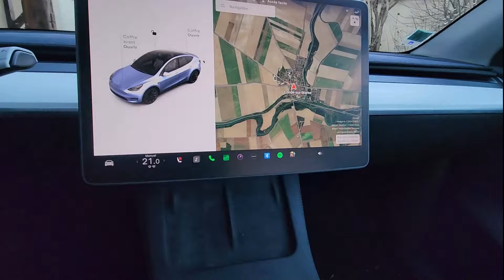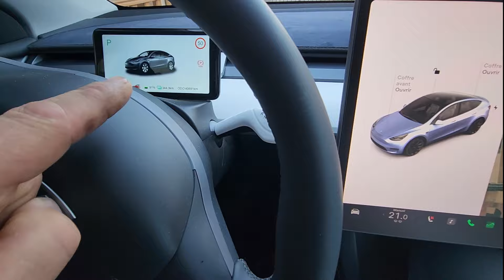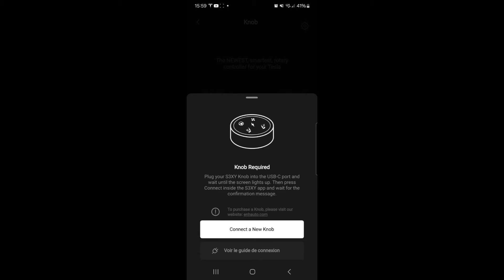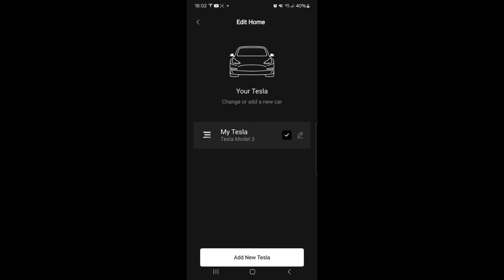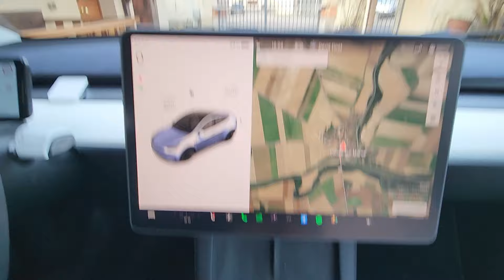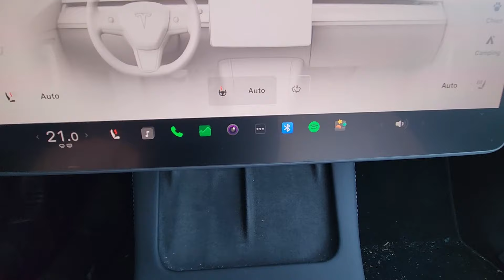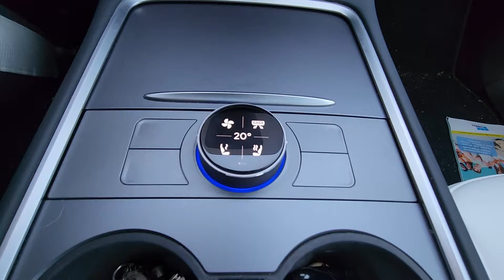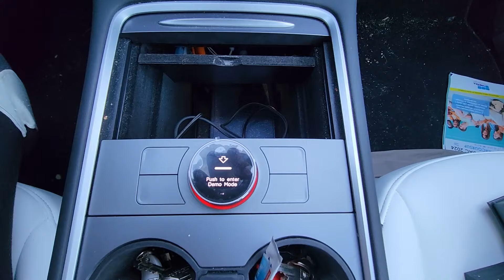Bouton rotatif KNOB pour Tesla Model 3 et Y, Comment ca marche ?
Après les S3XY Buttons voici le S3XY Knob, de chez Enhance .
Je l'ai enfin installé et testé et c'est plutôt pas mal.

J'ai déjà deux mise à jour depuis une semaine et encore une ce week-end.

Donc un super produit évolutif, tout comme les Sexy Boutons.

Sur ma chaine je voudrais partager avec vous mon expérience en Tesla Model Y.

Les accessoires sympa et les indispensables.

ARCOCHE
-20% avec le code TeslaMY

quand vous ajoutez le produit a votre panier verifiez bien que le prix passe bien en promo et vous pourrez aussi utiliser le code TeslaMY

TLYARD
- 18% sur tout le site Tlyard        -28% actuellement
-ecran derriére le volant 7'

DAILY LAB

Sur le site vous trouverez plusieurs offres avec le diffuseur Star Glow mais aussi l'Aroma Stick et le stick planet qui sont trois diffuseur tes bien fini.
La qualité est largement au rendez vous.
Apres l'achat du kit qui vous séduira il ne vous restera plus qu'acheter des recharges.
Différents parfums très agréable vous sont proposé, Citron/the, ambre/poivre rose, pèche blanche et Shenzhen.
Il y a 9 fragrances disponibles mais sur toutes les solution de diffuseur.

EV OFFER
5% sur les frunk électrique
mais aussi 5% sur tout le site

Hansshow
15% sur tous le site
ecran arriére

J'espères que cela vous plaira.